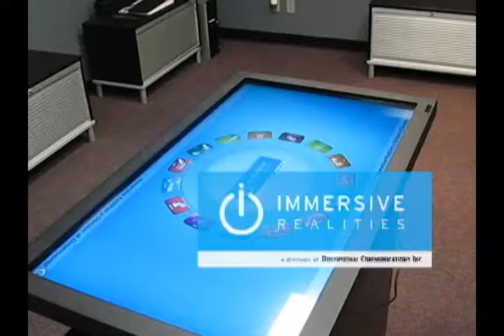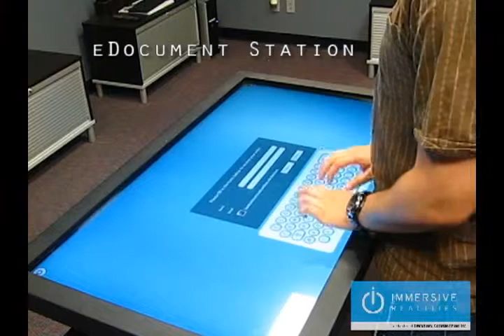Custom Dimensional Communications Multi Touch Table